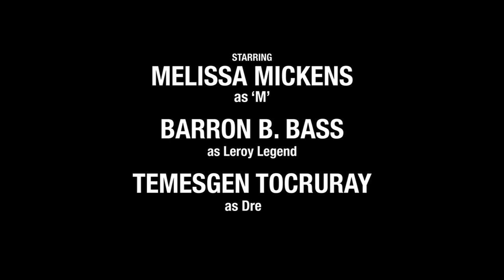"Ready 2 Pop"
M meet Dre.

A surprise drop in from Leroy and friend Dre, a music writer for ‘Plugged In’ magazine who just so happened to be in the neighborhood for a listening session, are ready to see Pagnecham do her thing.

It’s now or never, time to pop the shampagne?

M- Melissa Mickens
Leroy Legend- Barron B. Bass
Dre- Temesgen Tocruray

Directed by: Glenn Quentin
Written by: Melissa Mickens
Executive Producer: Melissa Mickens
Producer: Glenn Quentin
Editor: Paul Notice
Director of Photography: Jamie Li
Gaffer: Pierce Robinson
Sound Op: Mariana Suarez

Special Thanks To:
Stella Adler Studio of Acting
Joseph Coles
Royal Jelly Harlem